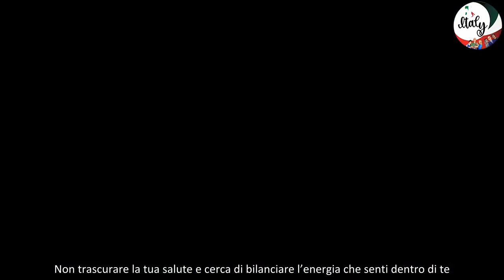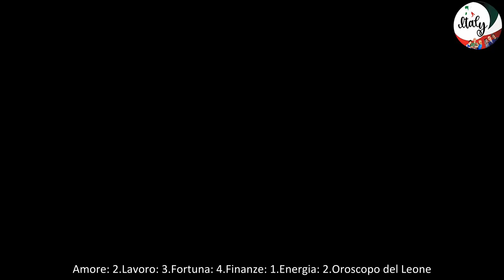Oroscopo di Branko di domani 10 luglio amore, lavoro e salute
Branko è un astrologo esperto che si dedica all’interpretazione dei segni zodiacali e delle posizioni planetarie. Con una lunga esperienza nell’ambito astrologico, Branko offre consigli precisi e personalizzati per aiutare le persone a capire meglio se stesse e il loro posto nel mondo.
Di seguito trovate tutte le sue previsioni 10 luglio
Oroscopo dell’Ariete